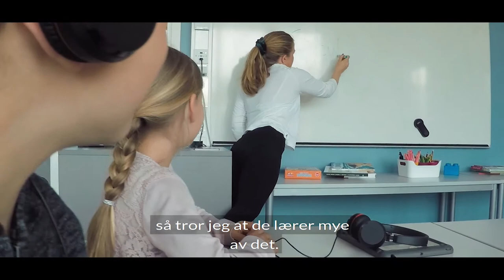Kaptein Morf - en app for trening av morfemer.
Institutt for spesialpedagogikk, UiO har i samarbeid med Engangelab utviklet en forskningsbasert app for språktrening i grunnskolen.